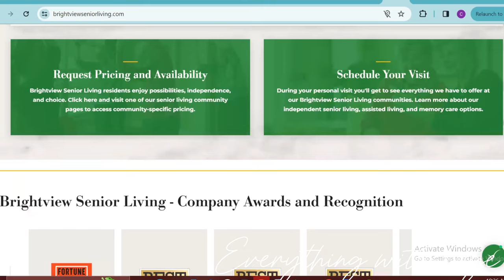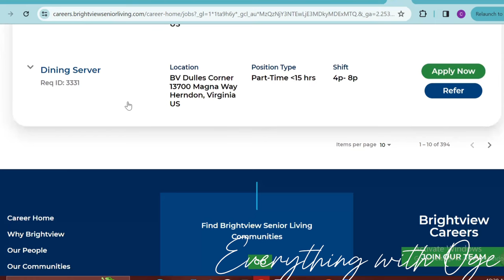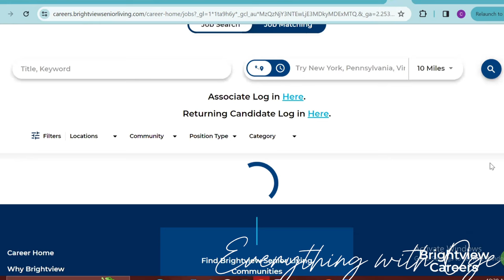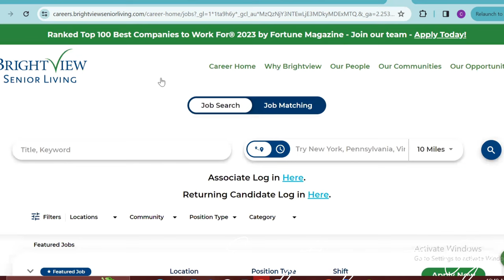USA jobs with visa sponsorship: Apply now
Description:
Are you seeking career opportunities in the USA with visa sponsorship? Look no further! Our company is actively recruiting talented individuals like you who require visa sponsorship to work in the United States. Join our dynamic team and unlock a world of possibilities. Whether you're a skilled professional, a recent graduate, or an experienced professional looking for new challenges, we have positions available across various industries. Apply now and take the first step towards an exciting career in the USA! Don't miss out on this chance to pursue your dreams and make a meaningful impact. Let's embark on this journey together!